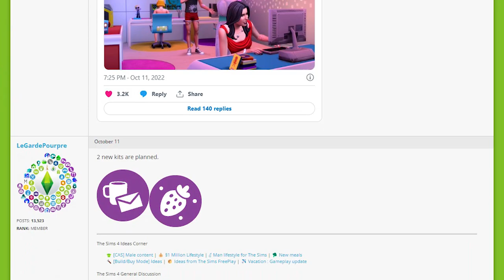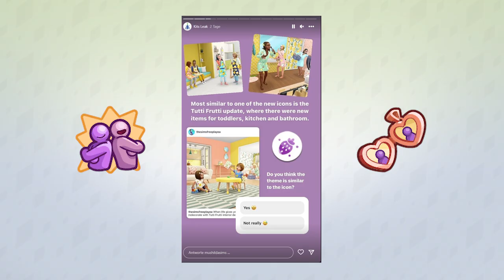2 neue Sims 4-SETS geleaked! | Short-News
Zwei neue Sets für Die Sims 4 sind sicher - aber was könnte hinter den zwei geleakten Symbolen der Packs stecken?